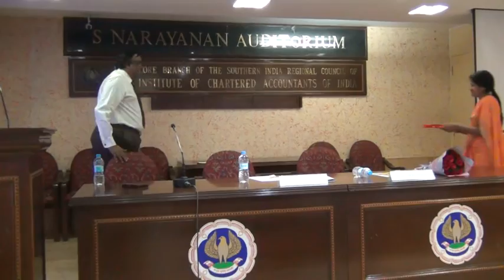Special focus on Fraud reporting and increasing challenges related to Audit evidence and document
on 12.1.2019 by CA. Shyam Ramadhyani